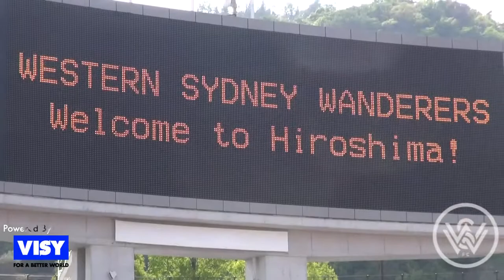Sanfrecce Hiroshima V Western Sydney Wanderers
Head coach Tony Popovic and club captain Michael Beauchamp address the media before the AFC Champions League last 16 game with Sanfrecce Hiroshima